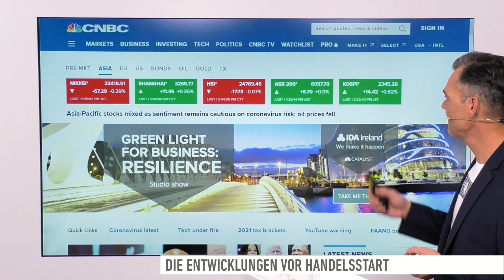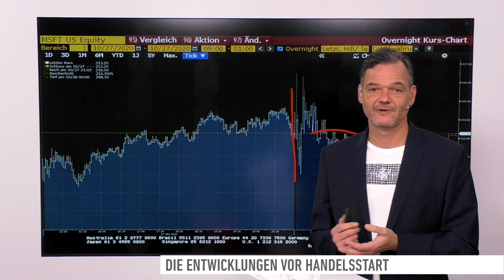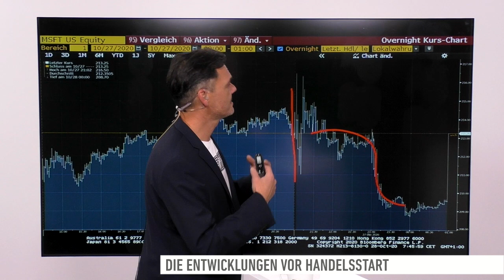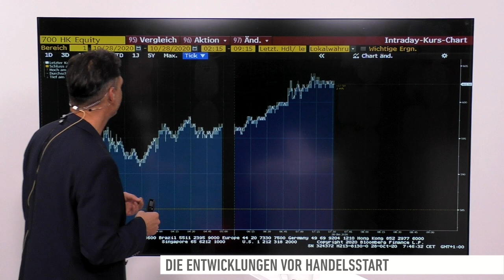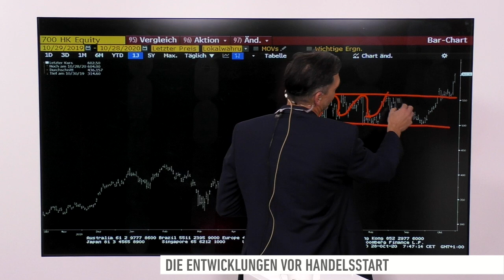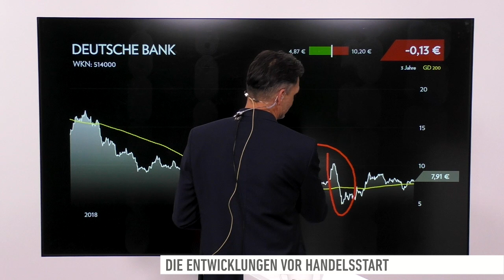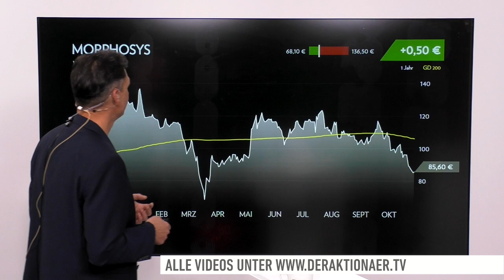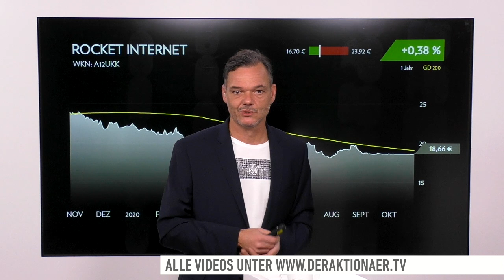Marktüberblick: Microsoft, Alibaba, Tencent, Bitcoin, Dt. Bank, SAP, MorphoSys, Rocket Internet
Die Lage bleibt schwierig, Corona-Sorgen und die damit verbundenen Angst vor einem Lockdown dominieren den deutschen Aktienmarkt. Aber auch die Börsen in Übersee kommen nicht in die Gänge. Lediglich der Technologieindex Nasdaq gibt wieder Gas.

Bei den Einzelwerten geht es heute um Microsoft, Alibaba, Tencent, Bitcoin, Deutsche Bank, SAP, MorphoSys, Rocket Internet

Live aus Frankfurt meldet sich Korrespondentin Johanna Krämer mit einem ersten Stimmungsbericht kurz vor Handelsbeginn.